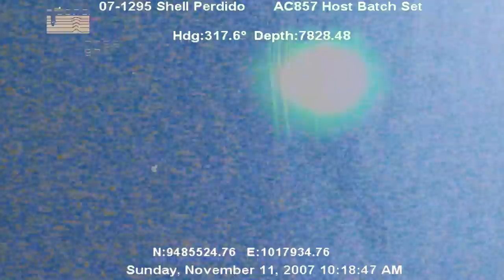Former Navy Officer Tells Us What He Saw While Diving In The Arctic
Being afraid of open water is one of the most common phobias in the world, and for good reason. Humanity has a very small understanding of all of the things present on this planet, and an even smaller understanding of what’s going on deep within the lakes or oceans. There have been several instances of people recording terrifying things underwater, however, that are quite eerie to watch. From underwater mud volcanoes to the terrifying lancetfish, you wouldn’t believe the sorts of things that have been observed throughout the years. Make sure to stick around until the end; you wouldn’t want to miss out on a frozen fish seeming to come back to life! Here are 15 of the most terrifying things recently discovered underwater.